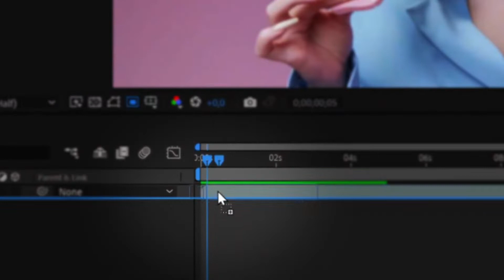Multi Screen Transitions | After Effects Template